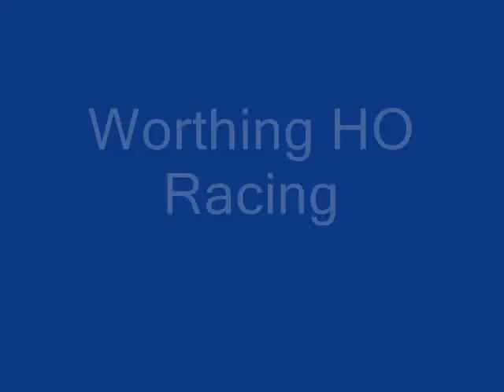WHO Racing - photos by Justin Sainsbury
A slide show from the launch event of Worthing HO Racing